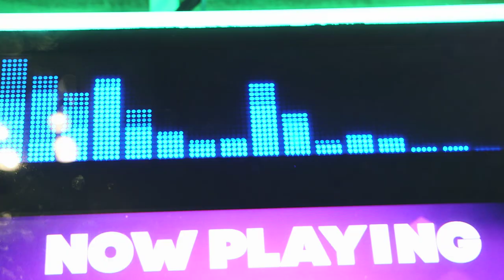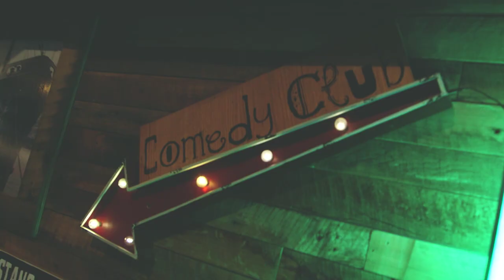The Elbow Room of West Hartford CT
short promo video for The Elbow Room of West Hartford CT.
The music in this video is credited to Bobby Morganstein "Saturday Night Theme"